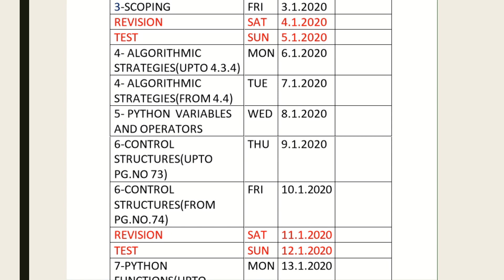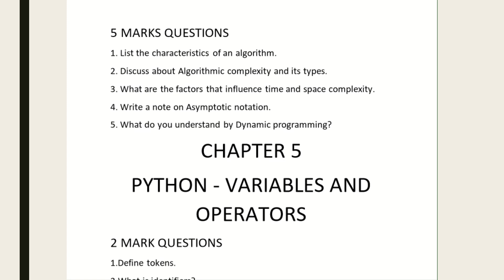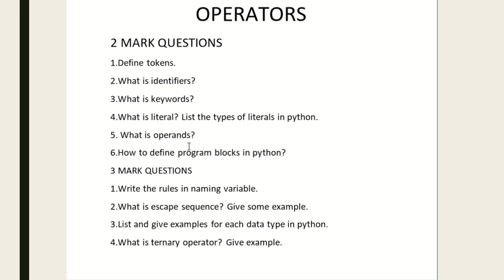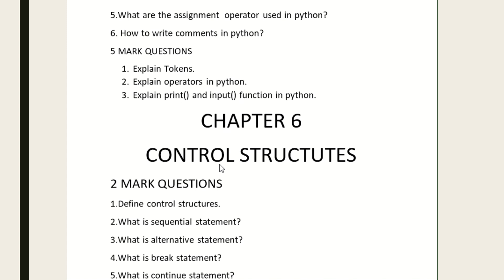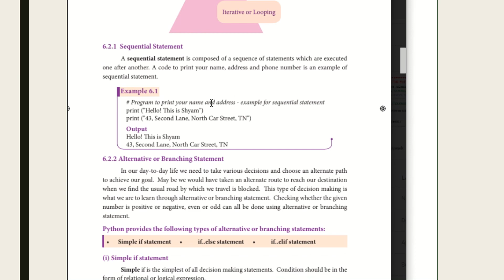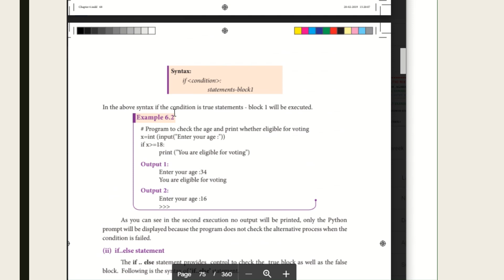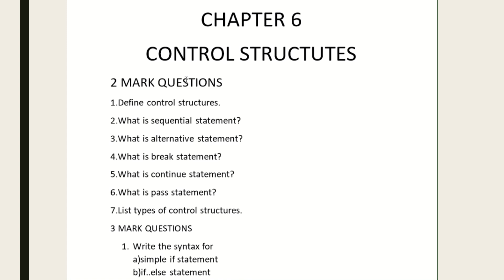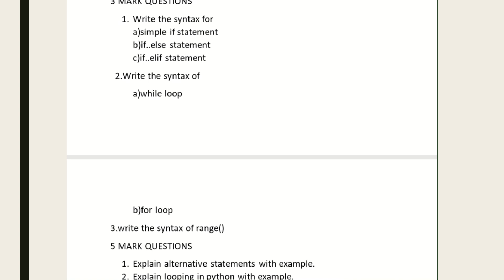CHAPTER 4,5,6 || IMPORTANT QUESTIONS || REVISION 2 ||12TH CSC|| TNSCERT